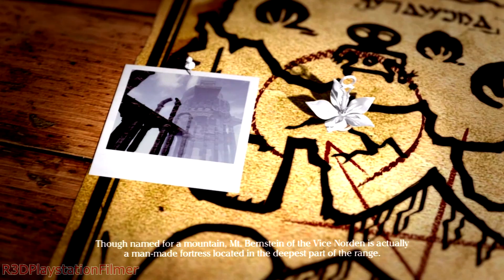Drakengard 3 (Drag-On Dragoon 3) Walkthrough - Part 15 Chapter 2 Verse 5 {English, Full 1080p HD}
This is my complete walkthrough for the game, "Drakengard 3."
These are the cutscenes with minimal gameplay and story commentary by Zero in English and Full 1080p HD for Drakengard 3. This is from the North American Version of the Game.